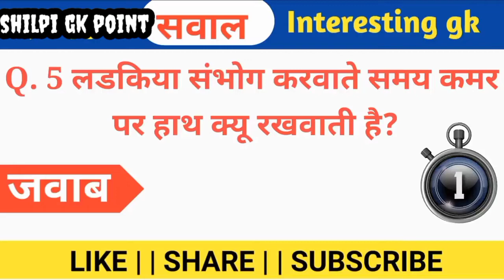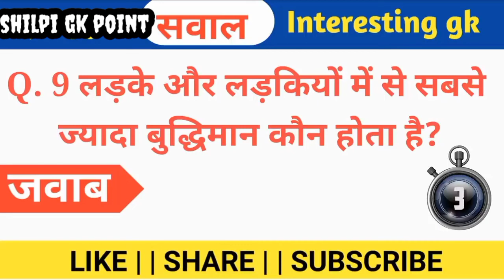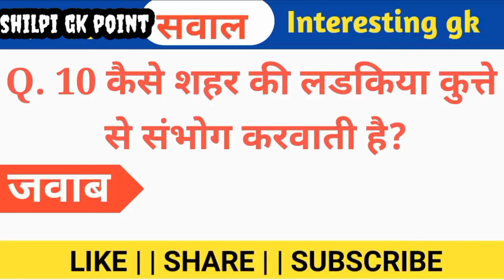लड़कियाँ के बारे में जा लो जल्दी।GK Sawal jawab, gk Question /quiz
Respect all creators and owners. 🙏Plzz support me

Romantic whatsapp status, romantic video, letest song, old status old is gold song, new song,
statusLove, status video, sex video,